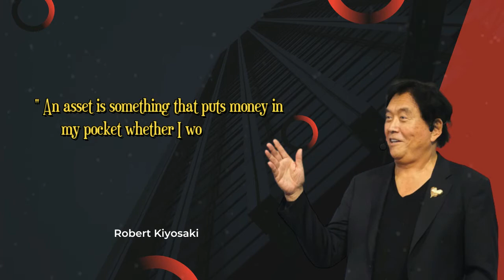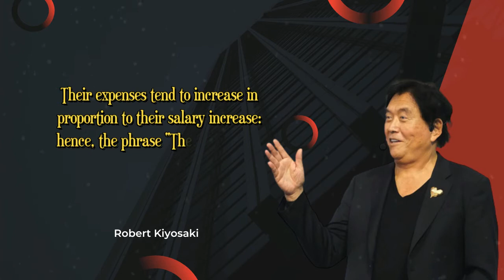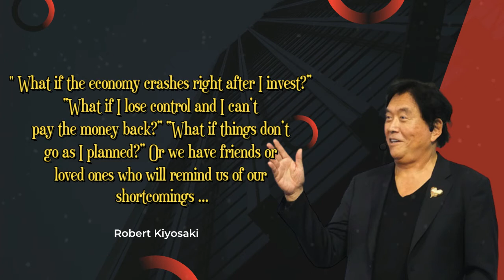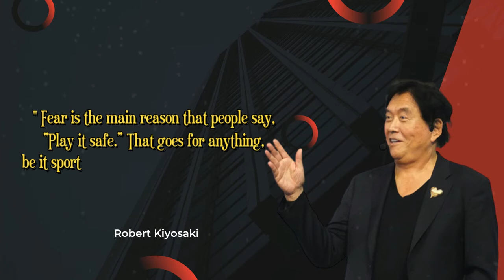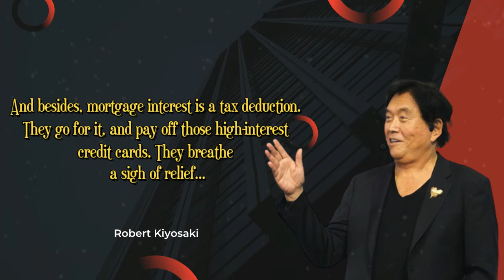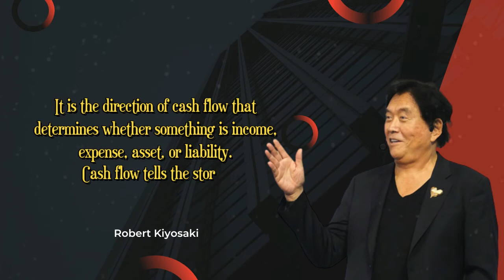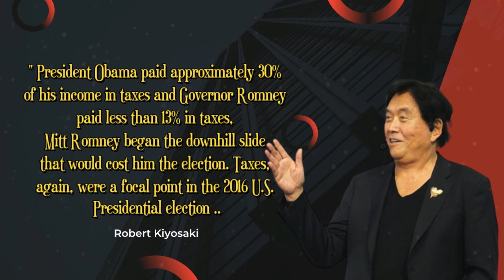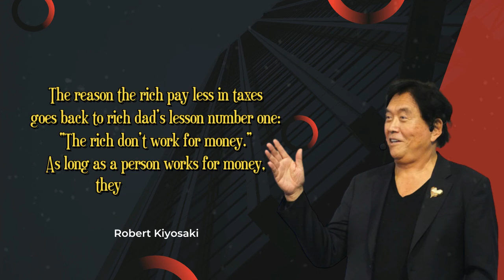Work To Learn Don't Work For Money | Robert Kiyosaki Quotes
18 Best Quotes Robert Kiyosaki